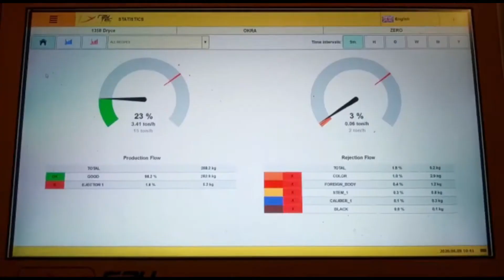Dryce sorting machine for frozen okra | Raytec Vision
Dryce is an optical sorting machine with high resolution cameras that examine the product using the "free fall double side view" system which analyses 100% of the surface of each product.
The system is specially designed to sort Dried and Frozen food products.
Dryce can dispose of colour defects, rotten produce and foreign bodies also if they are of the same colour as the good product.
A vibratory shaker built in the machine conveys the product to a vertical chute ensuring a consistent trajectory.